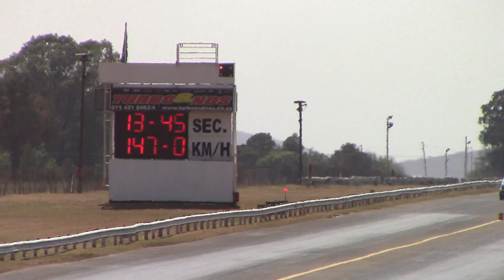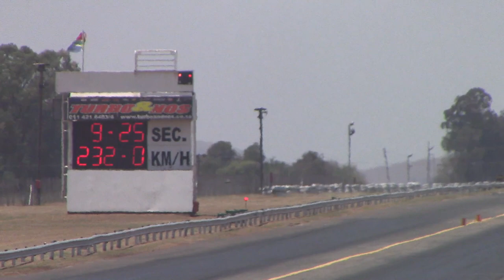Jacques du Plessis in action - 25 October 2015